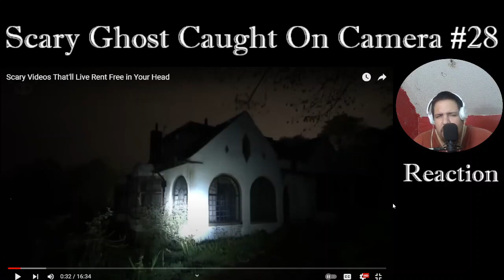Scary Ghost Caught On Camera #28 | Reaction